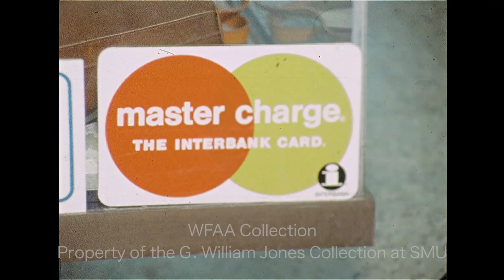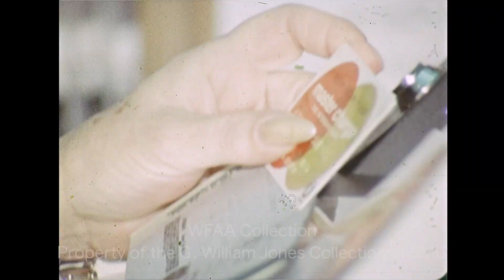Byron Harris Reports On Credit Unions Offering Credit Cards - October 1976